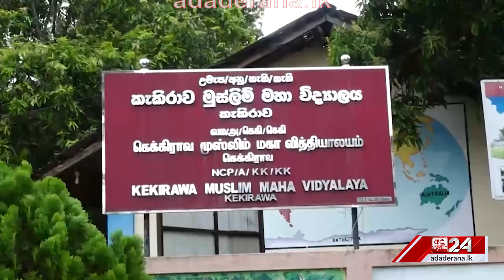සජිත් ඇසූ කට උත්තර නැතිවෙන ප්‍රශ්නය "41 ලක්ෂයකට මේ වෙනස හොඳ නැද්ද?"